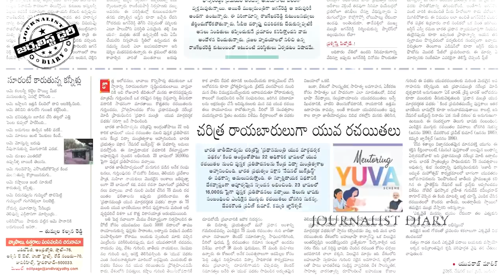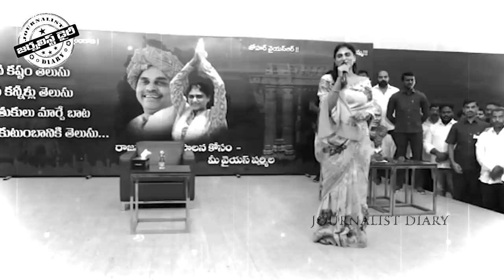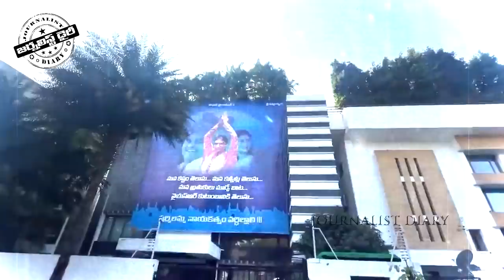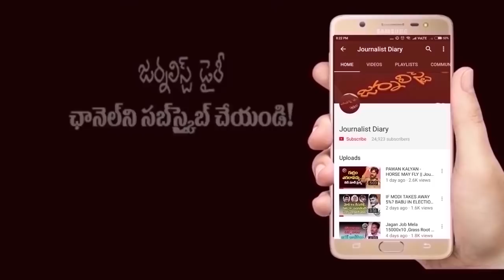Journalist Diary- SATISH BABU - బాబూ వినరా... అన్నా చెల్లీ కథ ఒకటి!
JournalistDiary- SATISHBABU - బాబూ వినరా... అన్నా చెల్లీ కథ ఒకటి!